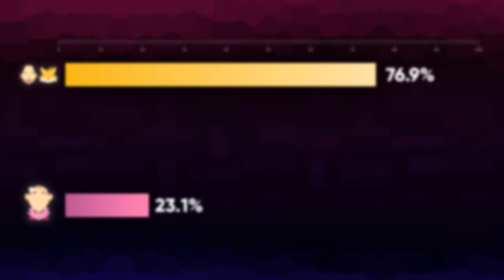LOQUENDO CITY vs. PSICODALAS: RESULTADOS - Third World Tournament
¡Los resultados de la R1-C5 están listos!